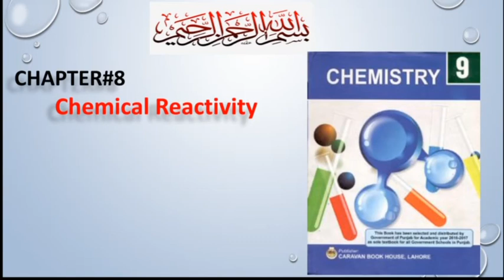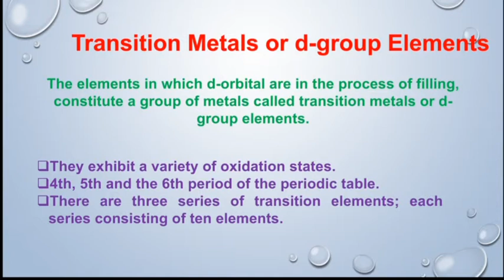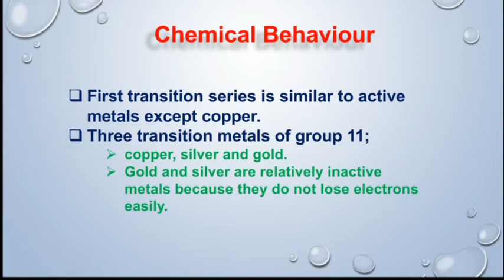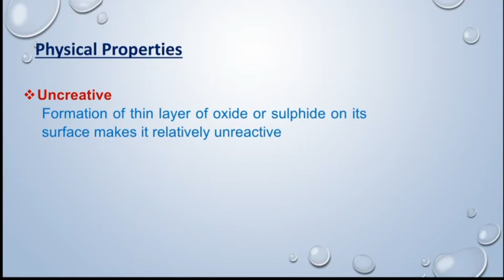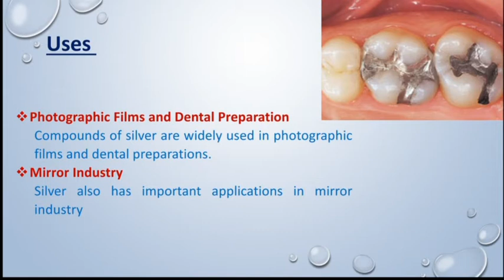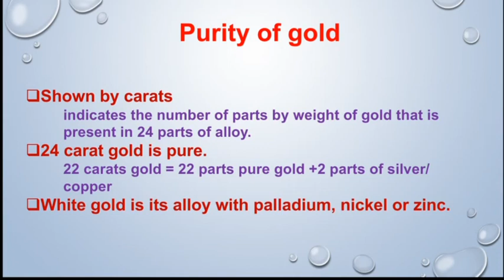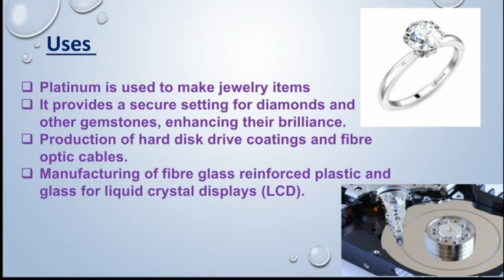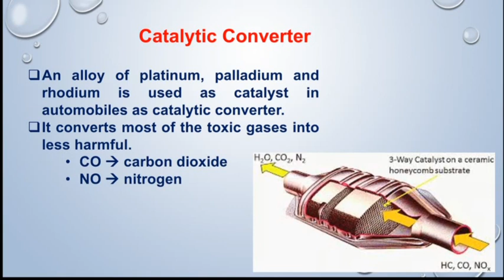Inertness of Noble Metals|| Chapter 8 Chemical Reactivity|| class 9th Chemistry